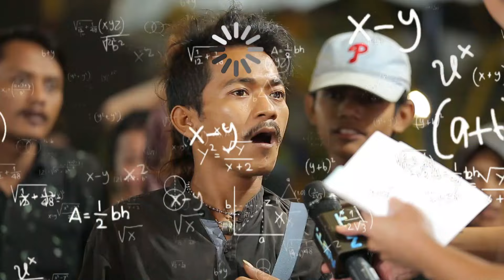Diantara Jeruk dan Apel, Ada Kokoh Rafael yang Ekstra Sabar! - BAHAGIA LANGSUNG TUNAI